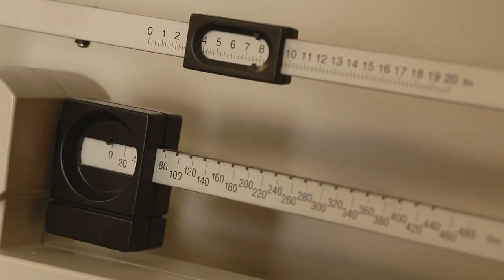Welcome to Gluck Solutions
Meet Dr. Errol Gluck, Executive Life Coach and Clinical Hypnotist. You probably have many questions about whether hypnosis can treat your problem or you probably heard Dr. Gluck on WABC radio — well, this video is for you. In this short video, Dr. Gluck answers all your questions.